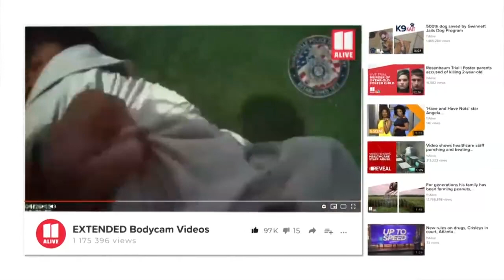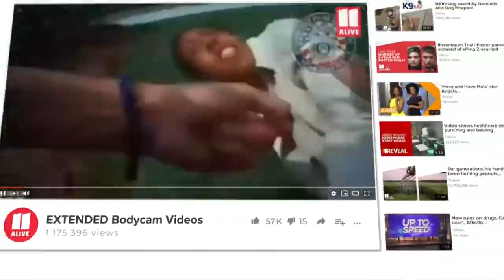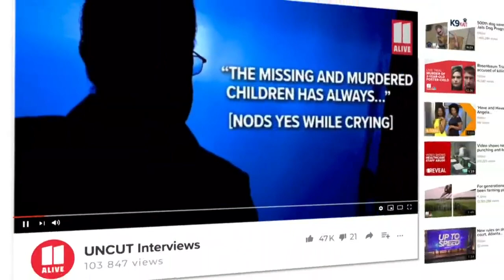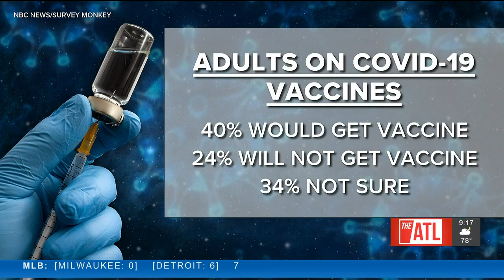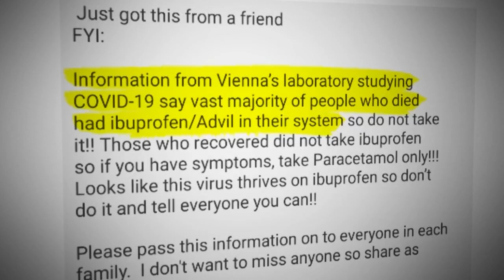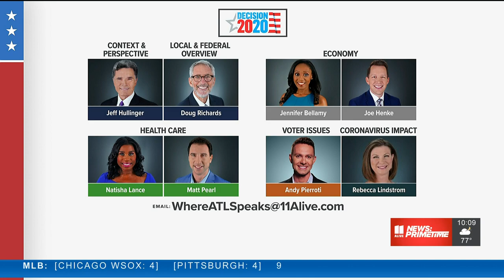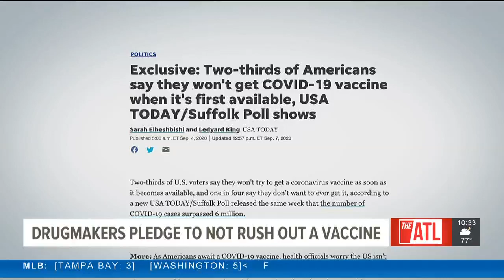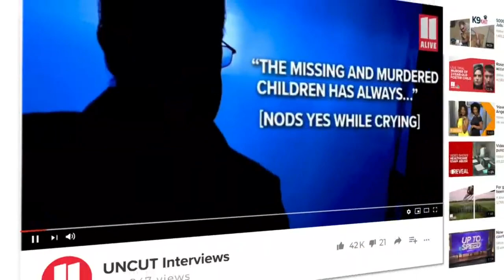Atlanta News | 11Alive News: Primetime Sept. 8, 2020